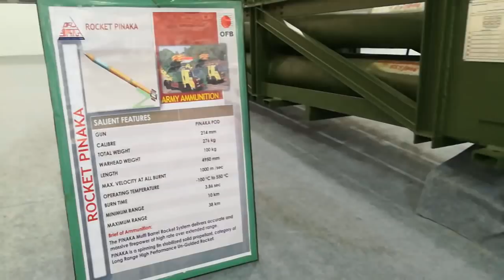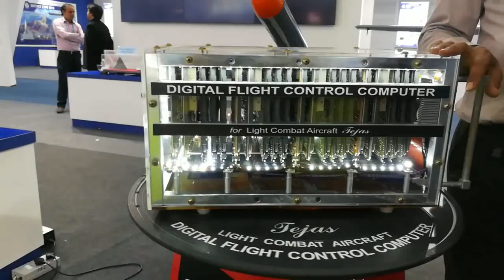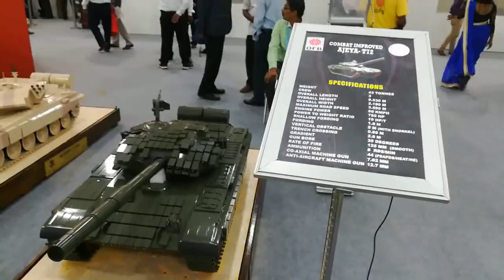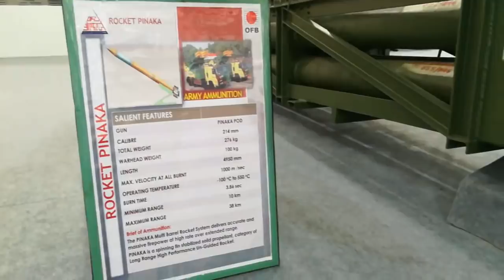Defexpo 2018, Defence Exhibition, weapons, Military Vehicles, Flights model, Chennai eventss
DefExpo 2018  India's Mega Defence Exhibition Begins outskirts of Chennai on Wednesday.. The Major Military Firms Showcase Latest Weapons DefExpo 2018... Defexpo 2018 will be formally inaugurating on April 12th by Prime Minister Narendra Modi.